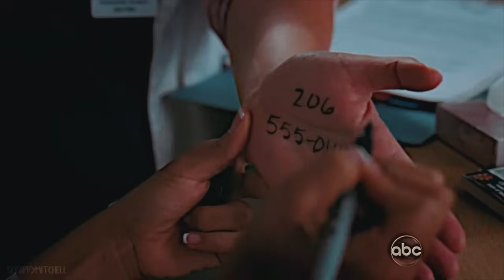callie and arizona | their story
I had to try and tell the story of this completely beautiful relationship, the journey that these go through over the years of greys anatomy has been joyus and heartbreaking and almost every emotion possible, they made mistakes and hurt each other at times but they still had a love that people would kill for I miss them so much but at least at the end of it all they made their way back to each other.

dedicating this video to the amazing jessica capshaw and sara ramirez for portraying these two characters for so many years, we thank you.

songs in running order (all by Sleeping at Last):
chapter 1 "the beginning" - neptune
chapter 2 "baby" - uranus
chapter 3 "africa" - mars
chapter 4 "the proposal" - earth
chapter 5 "married life" - pluto
chapter 6 "plane crash" - saturn
chapter 7 "divorce and hope" - mercury
  - all songs from the SPACE album-

fandoms: greys anatomy